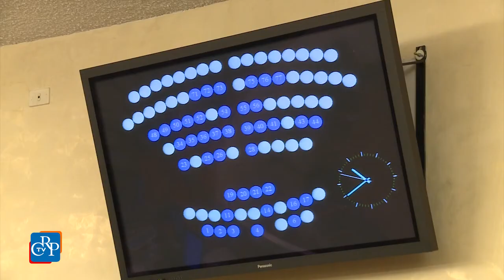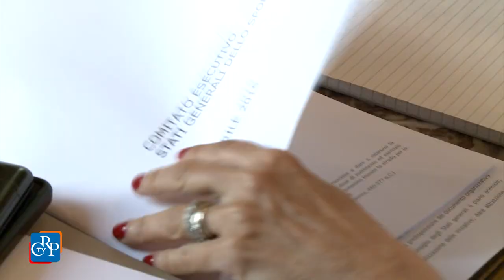CrpTv n.14 del 1 Maggio 2015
Finanziaria e bilancio in Aula
Stati Generali dello Sport
Ricevute due delegazioni sindacali

Nelle sedute del 28, 29, 30 aprile l’Assemblea ha esaminato finanziaria e bilancio della Regione Piemonte. Il 28 il Consiglio regionale ha inoltre discusso e bocciato due documenti per la difesa dell’ospedale San Luigi di Orbassano e, nella pausa dei lavori, ha ricevuto una delegazione sindacale della Città Metropolitana. Il dibattito sugli emendamenti è proseguito anche nella seduta del 29, con una pausa per la riunione della 1a Commissione e per ricevere i rappresentanti sindacali degli addetti alle pulizie nelle Aziende sanitarie regionali. La legge finanziaria è stata approvata a maggioranza nella seduta del 30 aprile.

PRIMO PIANO

01) Finanziaria e bilancio in Aula
Il Consiglio regionale si è riunito, anche in serale, il 28, 29 e 30 aprile per esaminare la Finanziaria e il bilancio della Regione. Tra gli obiettivi di esecutivo e maggioranza, il pagamento dei debiti pregressi, la riduzione del deficit, la vendita del patrimonio immobiliare e la programmazione dei fondi europei per rilanciare l’economia piemontese. Critiche le opposizioni, che nei numerosi emendamenti hanno sottolineato la mancanza, tra gli obiettivi delle norme, di strategie di lungo periodo.

02) Stati Generali dello Sport
Si è insediato a Palazzo Lascaris il Comitato esecutivo degli Stati generali dello Sport, organismo recentemente istituito per diffondere le pratiche sportive e i corretti stili di vita. Il Consiglio regionale è capofila del progetto, che coinvolge tre assessorati, Sanità, Sport e Istruzione e punta sulla pratica sportiva quale strumento per prevenire le malattie e contenere la spesa sanitaria anche a fronte del progressivo invecchiamento della popolazione.

03) Delegazioni ricevute
Il presidente del Consiglio regionale, con i capigruppo e il vicepresidente della Giunta, nella pausa dei lavori d’Aula sulla finanziaria, hanno ricevuto due delegazioni sindacali. Una della Città Metropolitana di Torino, alla quale è stata annunciata la volontà della Giunta di ricollocare il personale, in tempi brevi, e riordinare le funzioni delle Province. A quella degli addetti alle pulizie nelle Aziende sanitarie è stata assicurata l’attenzione della IV Commissione (Sanità) che si riunirà la prossima settimana con gli assessori competenti, per discutere dei problemi presentati.